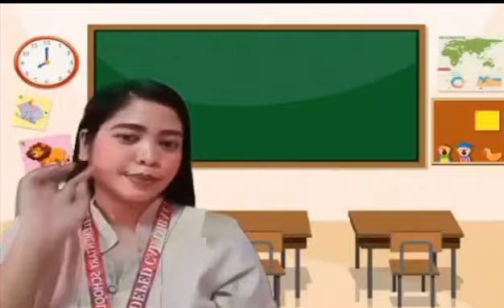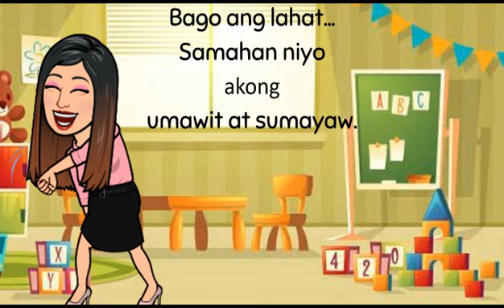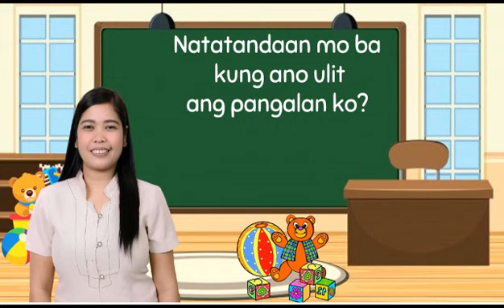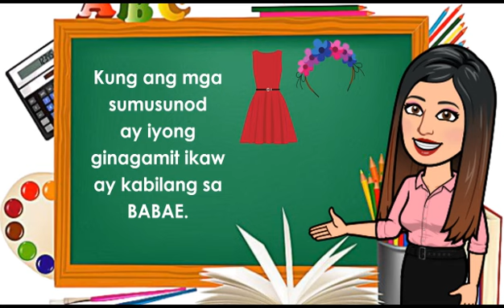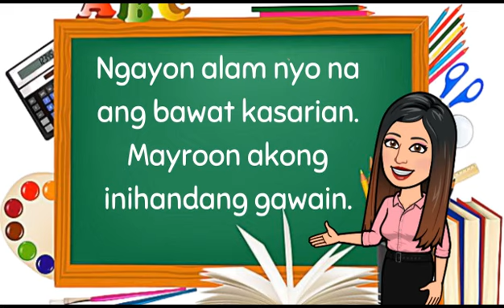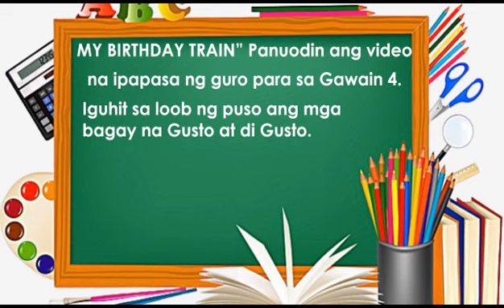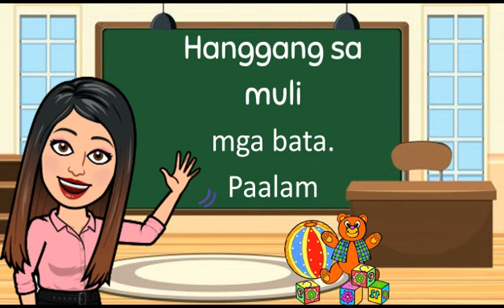kindergarten week 1 dday 2 KASARIAN melcs based lesson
Please watch in HD Thank you for watching and I hope you enjoyed my video 😊 If you like my video, feel free to message me in fb page and fb group and please don't forget to share and subscribe for more updates :) Fb

ANG VIDEO NA ITO AY GINAWA KO PO PARA MAGAMIT NG ATING MGA MAG-AARAL. SA NAIS PONG MAGKAROON NG PPT COPY PARA LAGYAN NG SARILI NG BOSES. FEEL FREE TO PM PO SA AKING FB PAGE OR FB GROUP:)